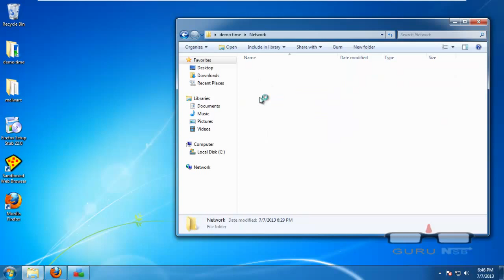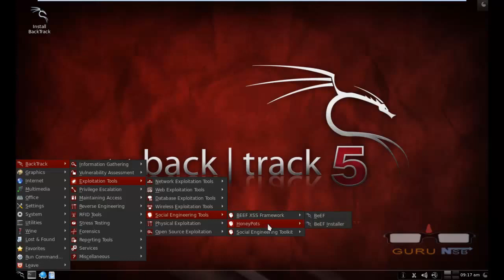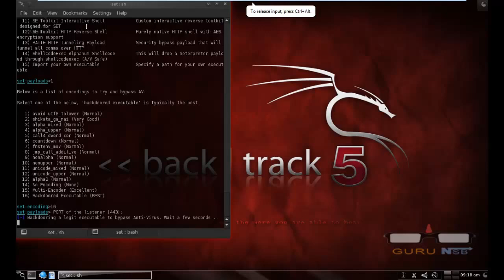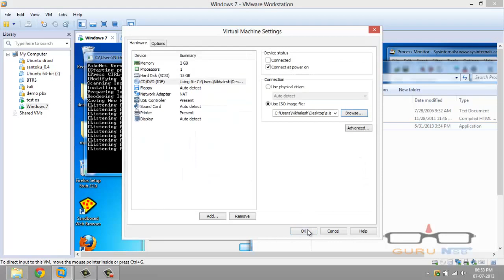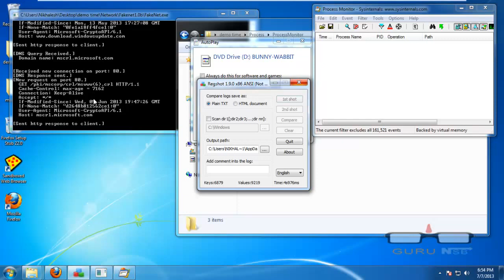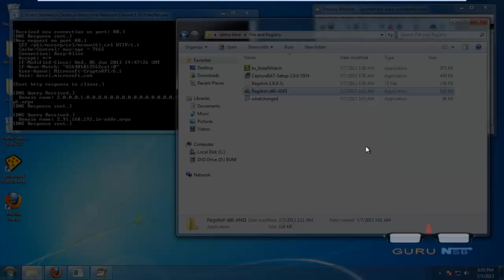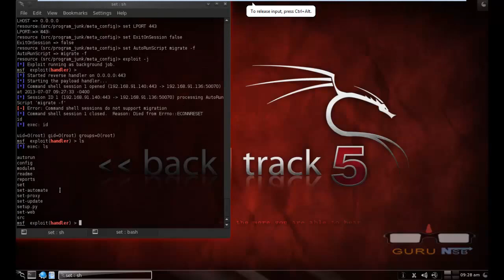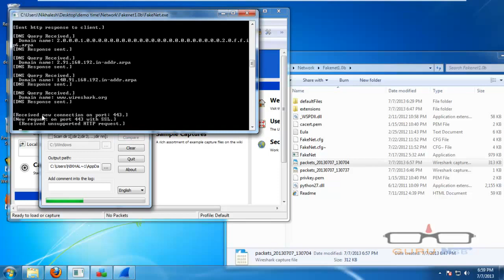Simple Manual Malware Analysis Behavioral Analysis